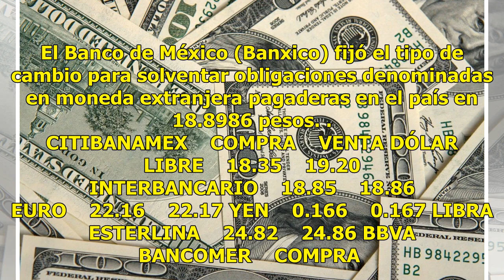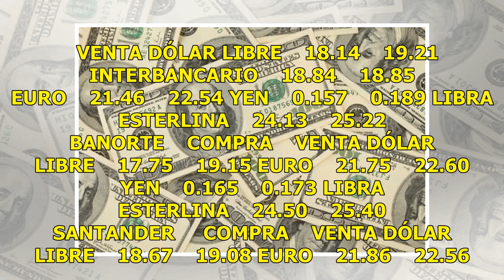Dólar cede 18 centavos, se vende hasta en 19.21 pesos - El Diario de Yucatán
CIUDAD DE MÉXICO.  (Notimex).- El dólar libre terminó con un descenso de 18 centavos en comparación con el cierre anterior, al venderse hasta en 19.21 pesos, y se adquirió en un precio mínimo de 17.75 pesos en sucursales bancarias de la capital del país. El retroceso del billete verde se presenta en...